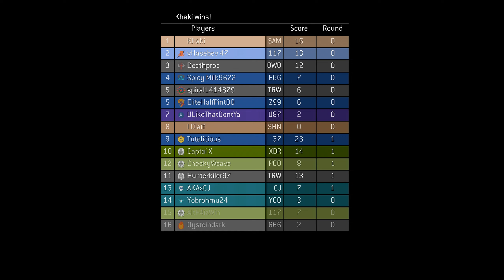Halo 3 Jenga in 2022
One of my favorite halo 3 custom game ever

Halo MCC Custom Browser